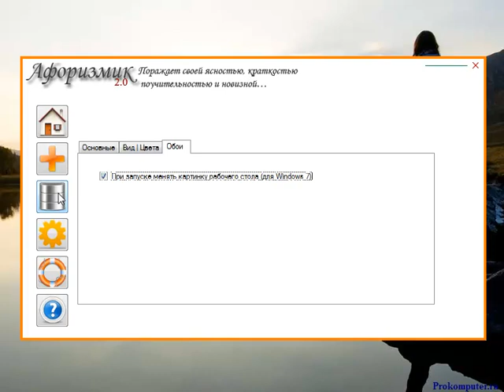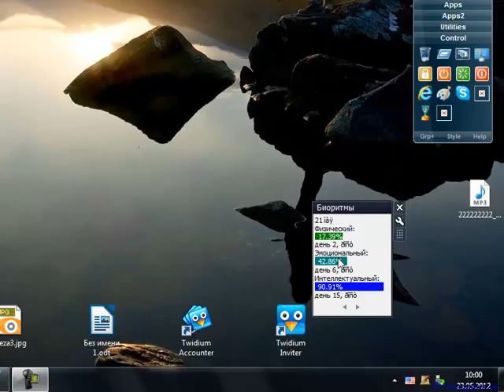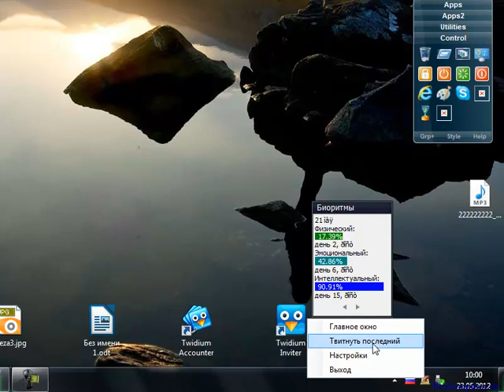Обновилась программа афоризмик. Пробуем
Всех приветствую!
Обновил программу для показа цитат - Афоризмик.
Самое главное нововведение это возможность добавлять свои цитаты.